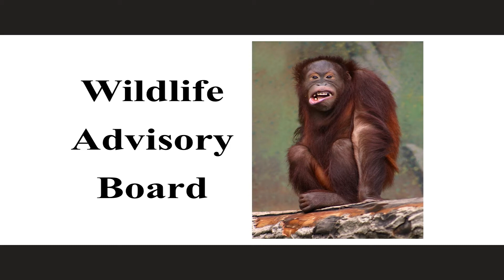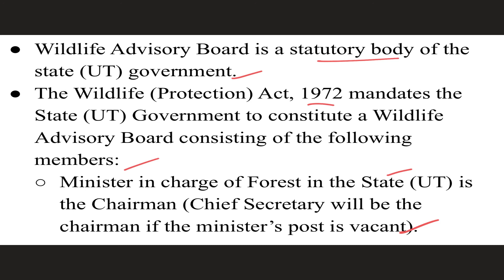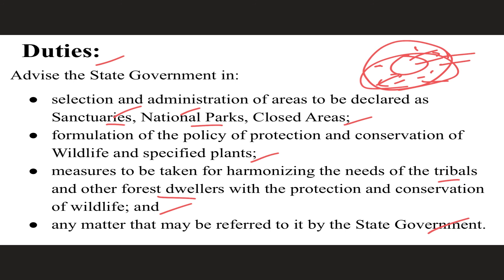‘Wildlife Advisory Board’ Overview - Explained in Hindi | Current Affairs 2021 - 2THEPOINT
Wildlife Advisory Board is a statutory body of the state (UT) government. In this video, we shall have an overview of the Wildlife Advisory Board.

2thepoint Covers UPSC Civils Preparation Videos, Indian Economy, International Relations, Indian Polity, Geography, Indian Art and Culture UPSC Videos, Civil Service Preparation Strategy.